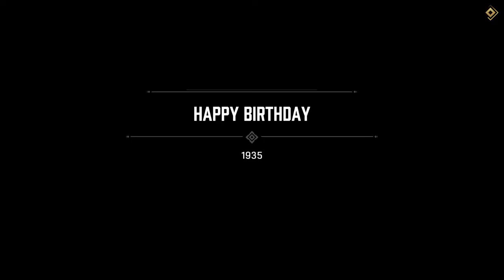Mafia Definitive Edition Gameplay Part 13 | Mafia 2020 Remake | Mafia 2020 Gamerboy Gameplay